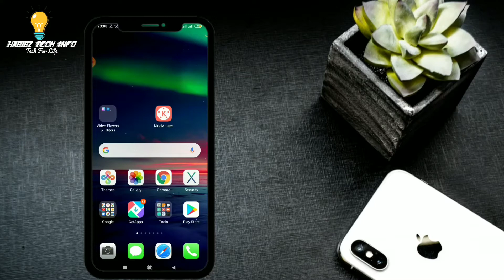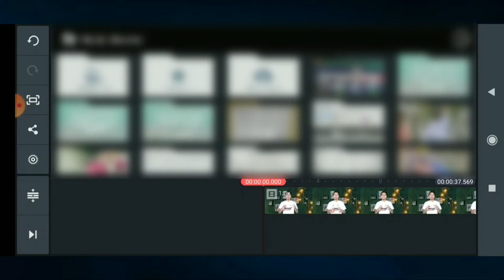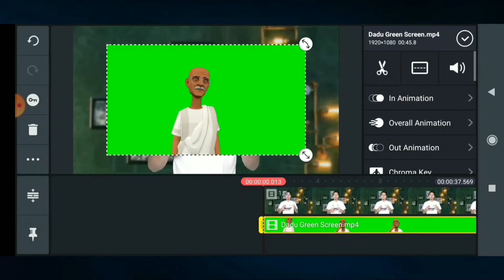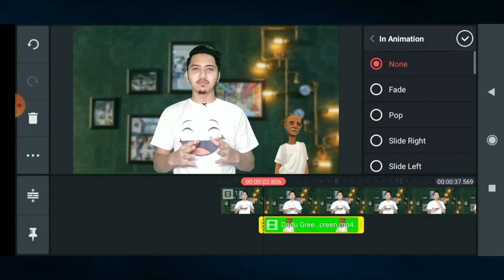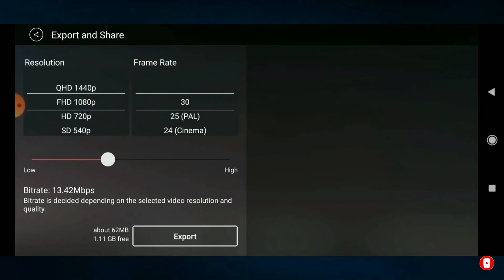ভিডিওতে কার্টুন যুক্ত করুন মোবাইল দিয়ে | How To Add Cartoon Character In Video | Habibz Tech Info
In this video i will show you how to add animated cartoon character in video. If you watching this video please don't skip and follow my all steps.